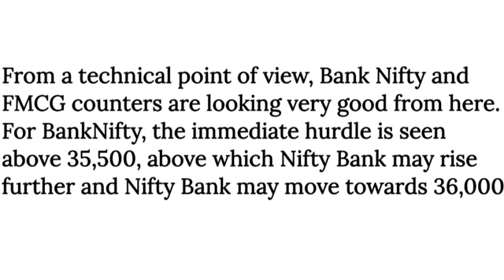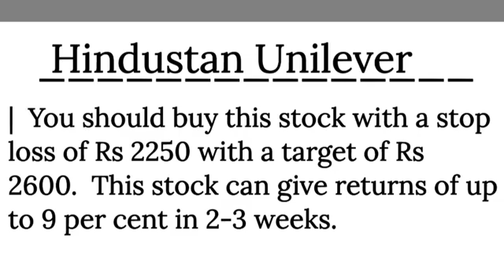Weak मे बड़ा मुनाफा देंगे ये 3 शेयर !! चार्ट पर दे रहे भारी तेजी के संकेत !! Best Share Short Term